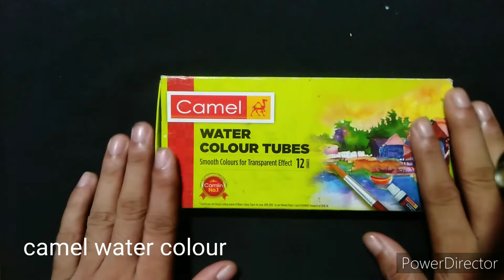How to draw butterfly | water colour drawing 🦋@DipankarArt84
How to draw butterfly | water colour drawing 🦋